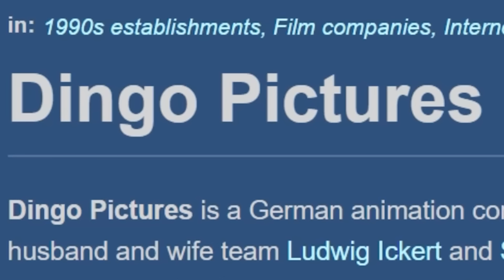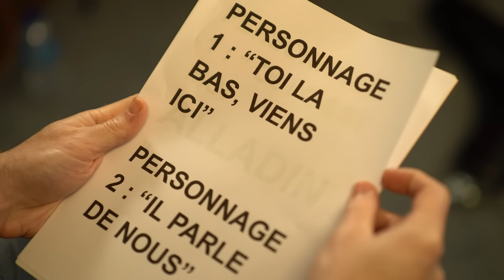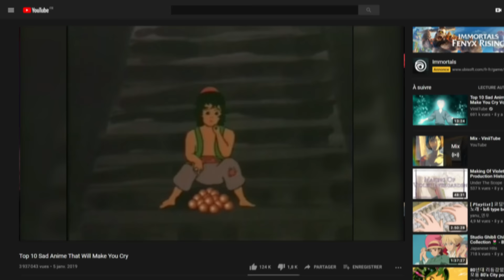CLUB JDG - Aladdin et la lampe magique (DINGO PICTURES)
On parle beaucoup de Mondo world, mais dans le monde de l'horreur, on peut même réussir à trouver pire en fouillant bien. Je vous présente donc l'infâme Dingo pictures.

Et joyeux noêl.    je crois.